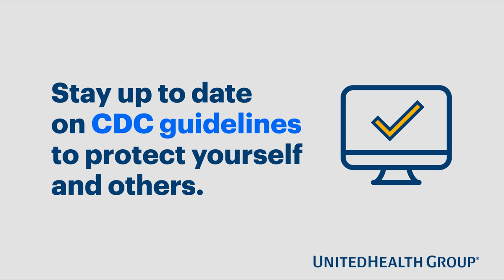Healthy Habits Challenge #6: Get Great Sleep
Welcome to week six of the Healthy Habits Challenge – Get Great Sleep. We all know the importance of setting an alarm to wake up but what about setting an alarm to go asleep?

Building some routine around when you head to bed can actually function as an alarm – dramatically adding to your energy levels the next day.

This week’s challenge is about finding what helps you get to bed sooner so that you can wake up feeling energized and ready to tackle the day.

What’s helps you fall asleep? Books? Financial podcasts? Counting sheep? Counting down? Ocean sounds? Maybe it’s classical music or focusing on your breathing. It doesn’t matter what alarm you choose, just that you find a healthy one that works.

To participate in this week’s challenge, simply share your sleep alarm time and activity on social media using HealthyHabitswithPoido. A better night’s sleep is just around the corner. All you have to do is lean in.

– Emma White, US Pro Criterium Champion